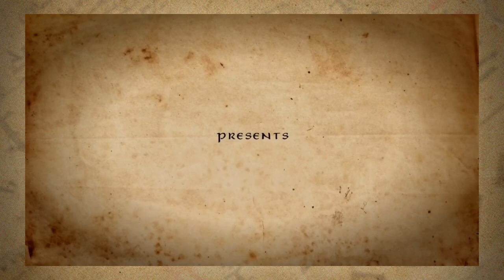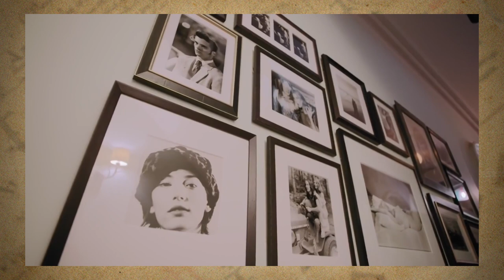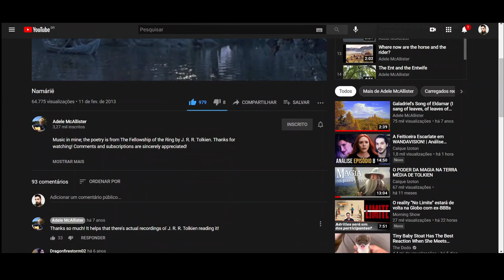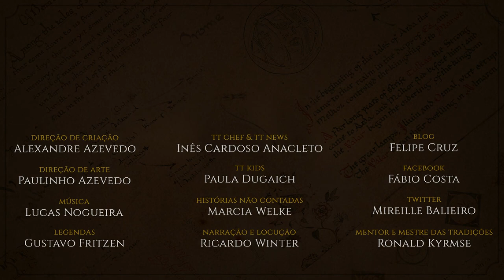Dicas do Hobbit: Vol. 01 | TT Extra 147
Cesar Machado, nosso hobbit, estreia uma nova seção no Tolkien Talk. São dicas de conteúdos que permeiam a Terra-média especialmente selecionadas para os inscritos do TT. O que há de melhor na internet que envolve a obra de J.R.R. Tolkien você confere aqui e com os devidos comentários.

Amazon Prime: amzn.to/2LLDY1Z
Padrim: goo.gl/7n4cjd

APRESENTAÇÃO
Cesar Machado

CONFIRA TAMBÉM

MÍDIAS SOCIAIS

TRILHA SONORA

Trilha sonora do vídeo:
Todas as músicas por CreativeCommons by CC